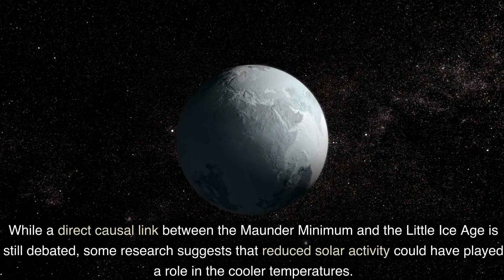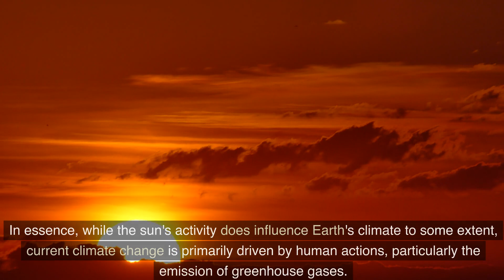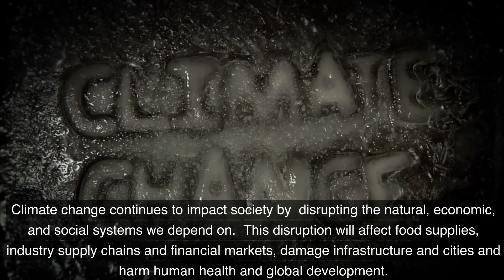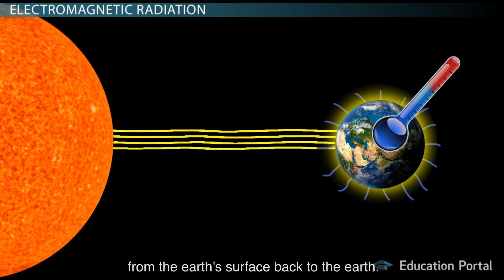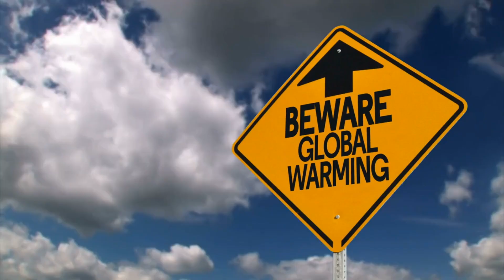UNDERSTANDING CLIMATE CHANGE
"Today we examine the sun, the epicenter of our solar system, but how do these cycles influence climate change?"